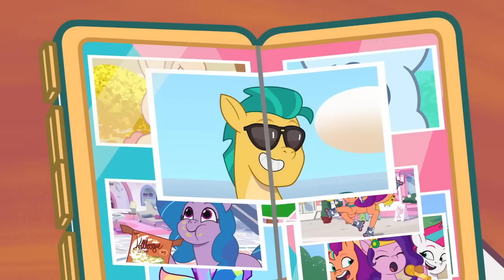My Little Pony: Tell Your Tale | Episodes 25-30 | COMPILATION | MLP G5 Children's Cartoon